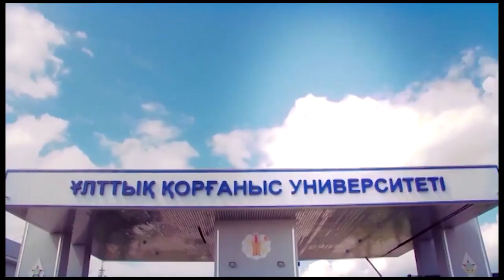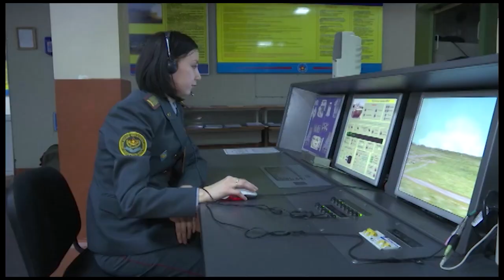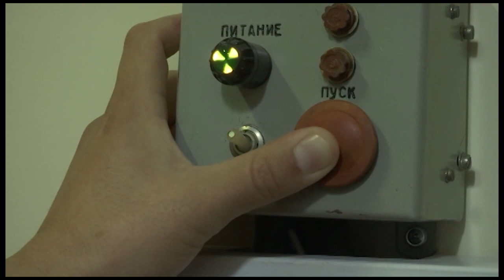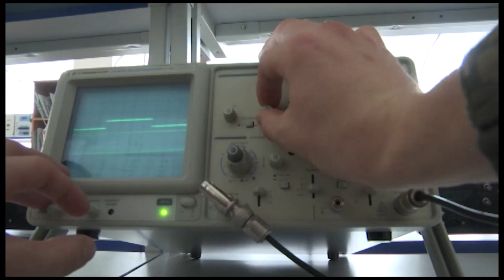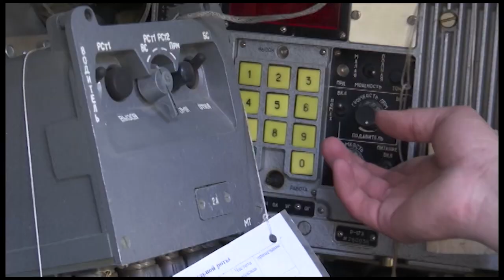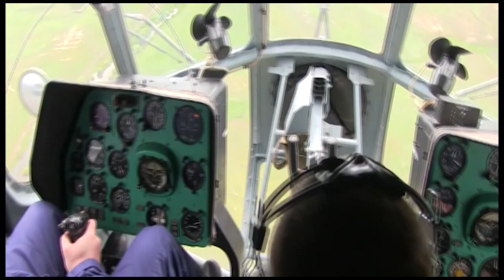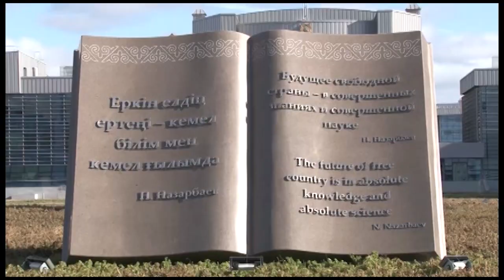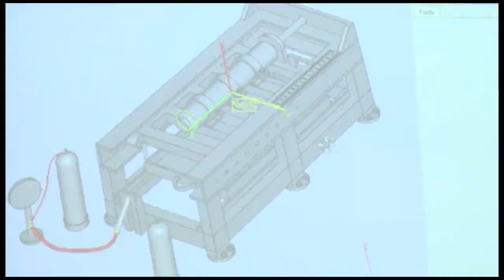Военное образование в Казахстане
Документальный фильм о военных учебных заведениях Республики Казахстан.
Фильм был снят в 2015 году.